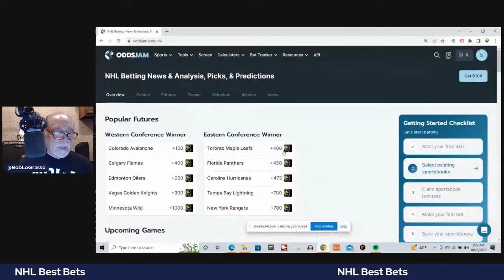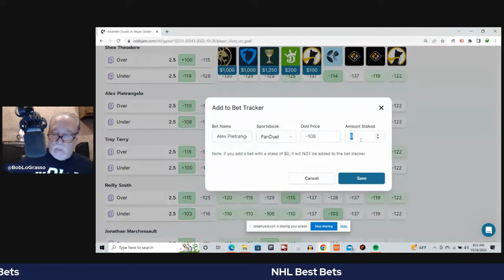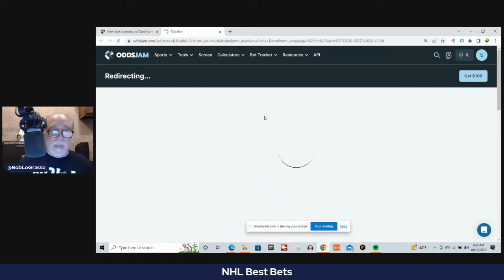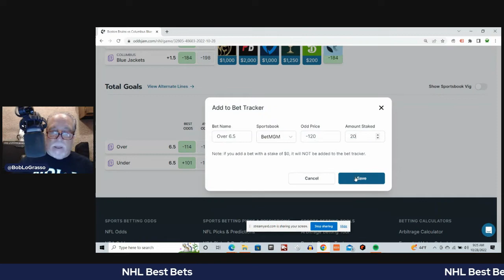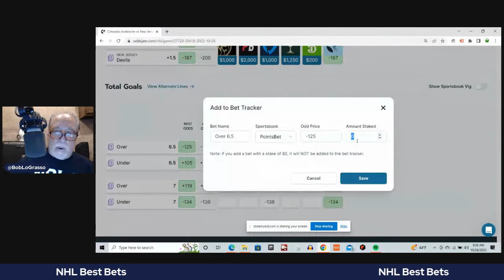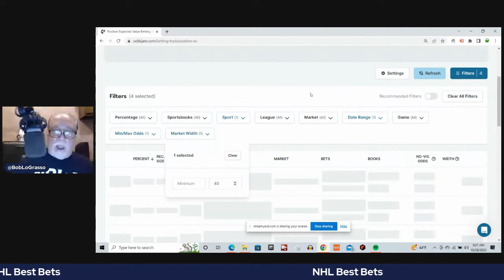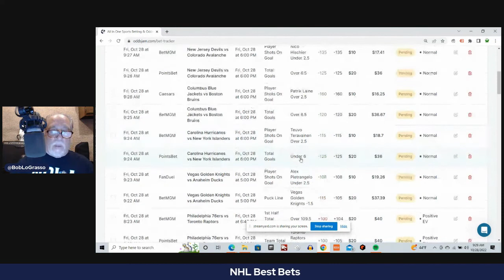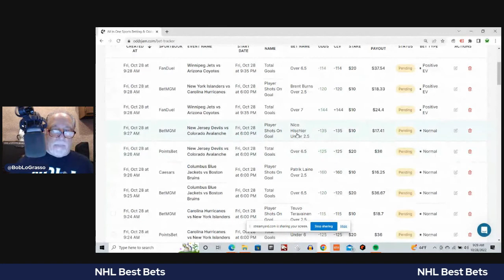NHL Best Bets | NHL Betting Picks and Predictions | 10/28/2022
In this video Bob will show some of his best bets for the NHL. He will  be using the tools on OddsJam to find some  plays. Bob will also be highlighting all of the tools on the OddsJam website and explaining the value of each tool. Bob will be talking about everything that is related to sports, including sports betting.